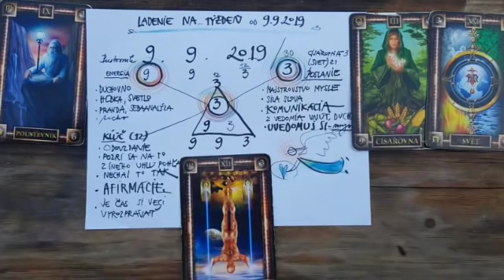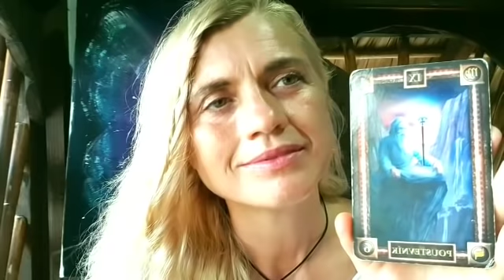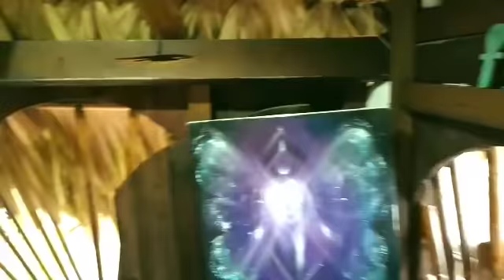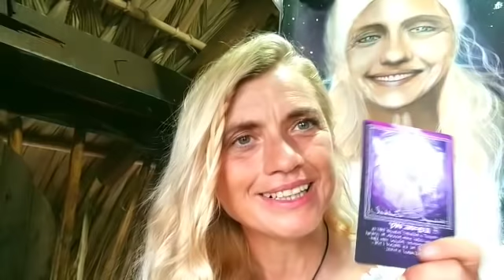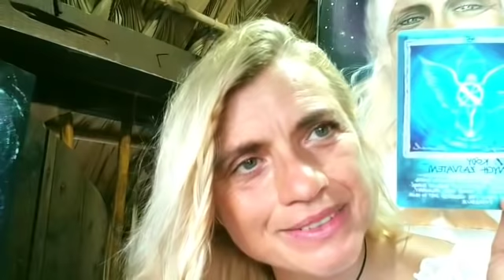Všetko, čím sme prešli, vytvára majstrovský obraz toho, KTO SME- 9.9.2019- Z prameňa Sofie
9.9.1019
FÚ HA...
Tak si to užime
A láskou Slnko v Srdci
Janka a Danka